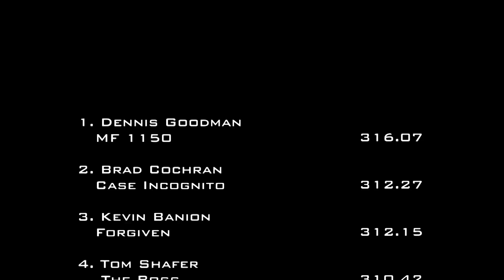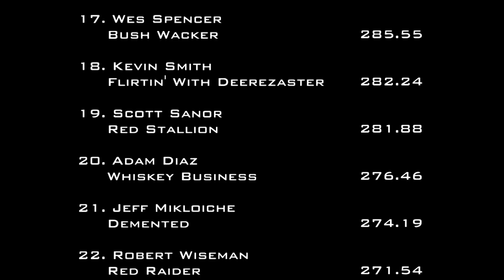8/21/20 Alliance, OH Light Pro Stock Tractors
Light Pro Stock Tractors
Freedom Pull & Truck Show
Mile Branch Grange
Alliance, OH

CLASS PULLING ORDER:
Kevin Banion - Forgiven
Adam Diaz - Whiskey Business
Jeff Mikloiche - Demented
Gary Holman - Power Hound
Tom Shafer - The Boss
Brad Cochran - Case Incognito
Luke Durbin - Trip My Trigger
Tom Miller - Miller Time
Kendall Beasley - Farmer's Pride
Matt Durbin - Sidewinder
Blake Jones - Hoss
Dave Armstrong - Rowdy Red
Robert Wiseman - Red Raider
Bryan Huff - Aces & Eights
Wes Spencer - Bush Wacker
Scott Sanor - Red Stallion
Dave Mandrik - Red Devil
Dennis Goodman - MF 1150
Ron Beasley - Farmall Fever
Laine Jobe - Patience Of Jobe
Kendall Beasley - Hi-Gear Harvester
Kendall Houk - Nothing Special
Kevin Smith - Flirtin' With Deerezaster
Ron Belknap - Hooked On Red